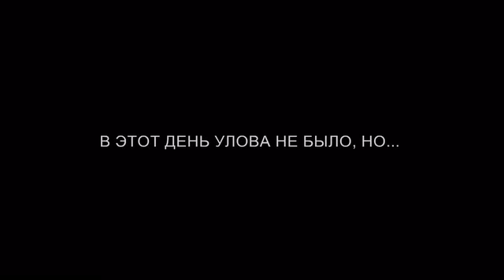Блог Особенности древнерусской рыбалки